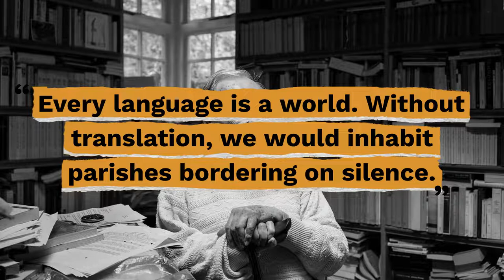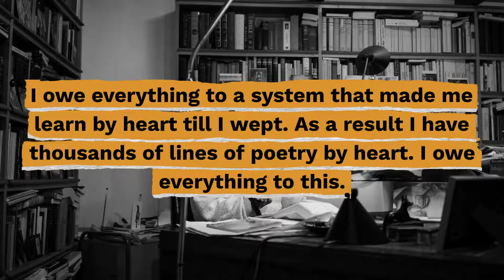Top 10 George Steiner Quotes - Gracious Quotes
Useful Links:
► FREE Daily Devotion Quotes & Weekly Inspiration